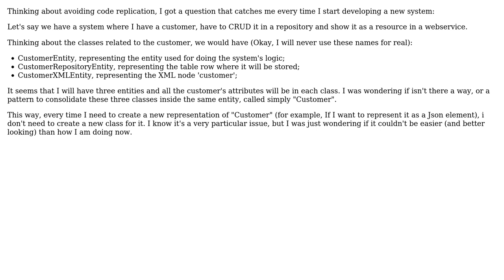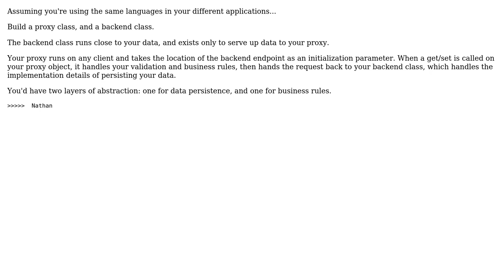Multiple representations of the same entity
With thanks & praise to God, and with thanks to the many people who have made this project possible! You are responsible for your own actions.